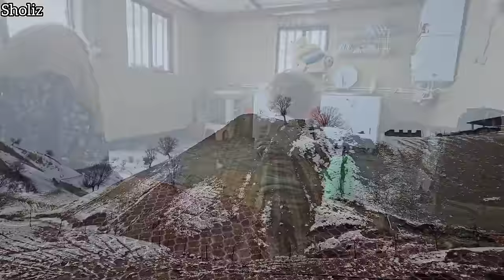Snowy Fun: A Day in Hamid's Nomadic Family Life ⛄👨‍👩‍👧‍👦❄️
Join Hamid's nomadic family for an unforgettable snowy winter day filled with laughter and joy. In this heartwarming video, we'll immerse ourselves in their daily life, showcasing the simple pleasures, warmth, and close-knit bonds that define their nomadic existence. ❄️⛄👨‍👩‍👧‍👦❄️

From building snowmen to sledding down the hills, you'll experience the magic of a snowy day through the eyes of Hamid's family. Through interviews and immersive visuals, we'll share their perspective, highlighting the importance of family unity and the love that radiates in the winter air. 💪❤️🌟

As they embrace the cold and playfully compete, you'll feel the warmth and unity that envelops Hamid's nomadic family. This is a tribute to their resilience, their joyful spirits, and the power of togetherness in the midst of winter's chill. ⛷️🏔️❤️

Join us in savoring the moments of snowball fights, cozy moments, and the profound sense of family that warms their snowy day. ❄️⛄👨‍👩‍👧‍👦❄️